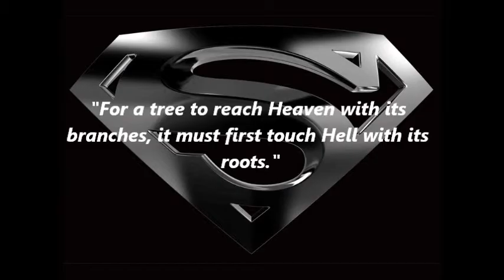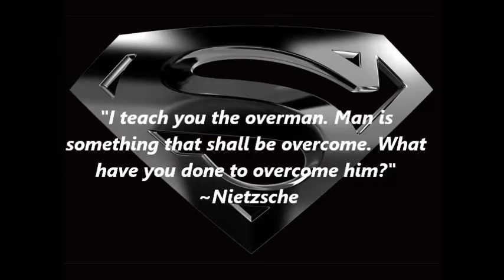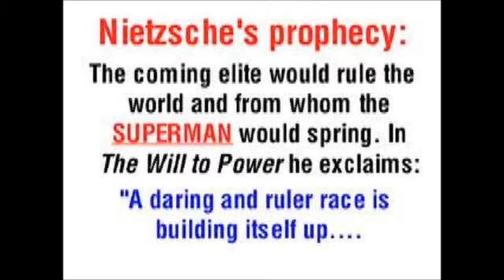Superman The Transformation of Abrahamism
First in two about the Superman analogous to the New Age and the coming of the new world.